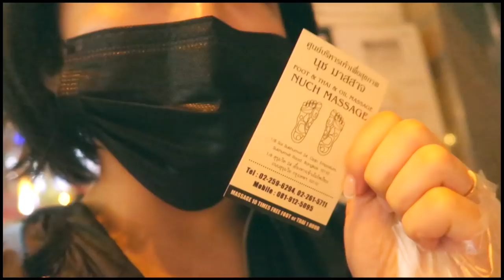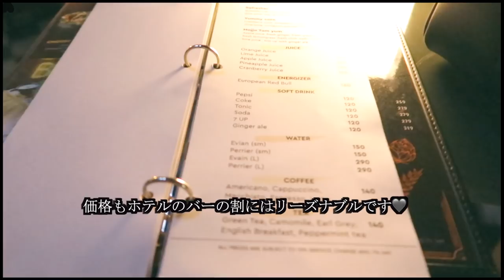【バンコク旅行】日韓カップルがおススメするマッサージ店！ホテルのバーで語り明かす🖤【방콕여행】한일부부가 추천하는 마사지샵!? 룹탑 바에서 여행 썰 털기! 日本語字幕/한국어有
【バンコク旅行】日韓カップルがおススメするマッサージ店！ホテルのバーで語り明かす🖤【방콕여행】한일부부가 추천하는 마사지샵!? 룹탑 바에서 여행 썰 털기!  日本語字幕/한국어有皆さんこんばんは🖤 今日もバンコク旅行の続きブイログになります🖤
プロンポンエリアに来たら絶対に行って欲しいおすすめのマッサージ店のお店の情報と、ホテルのバーでのインタビュー動画をお届けいたしました🖤
まだまだ続くので、お楽しみに🖤

【日韓カップル】バンコクホテルでのモーニングルーティン +ホテル紹介！【한일커플】태국여행 호텔에서 우리의 모닝루틴 +방콕 호텔 추천!  日本語字幕/한국어有